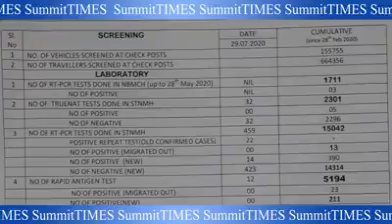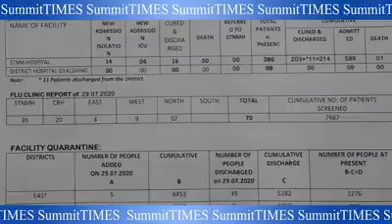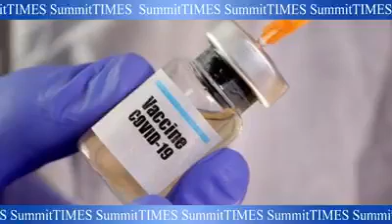BEGIN YOUR DAY BETTER INFORMED! (31/07/2020) "FIRST HOUR," a wrap of news briefs to accompany your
BEGIN YOUR DAY BETTER INFORMED! (31/07/2020)
"FIRST HOUR,"  a wrap of news briefs to accompany your coffee/chai shots and to start you off on a more informed day.